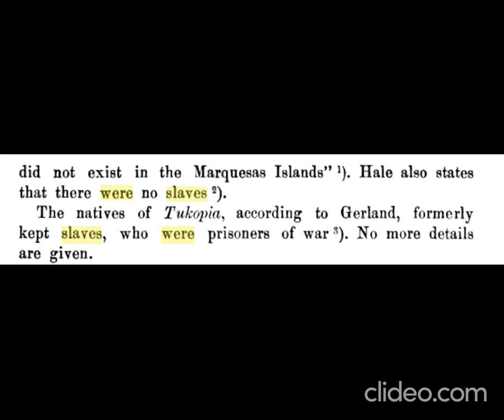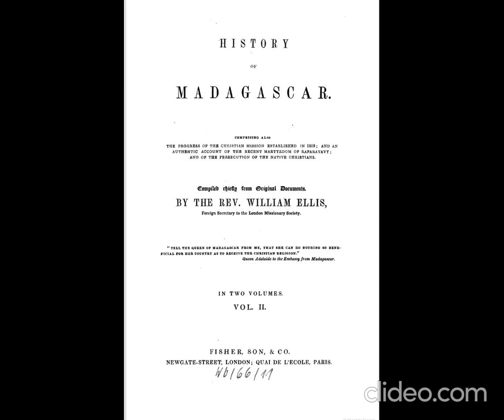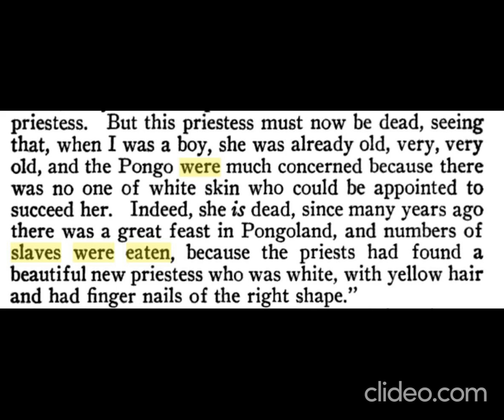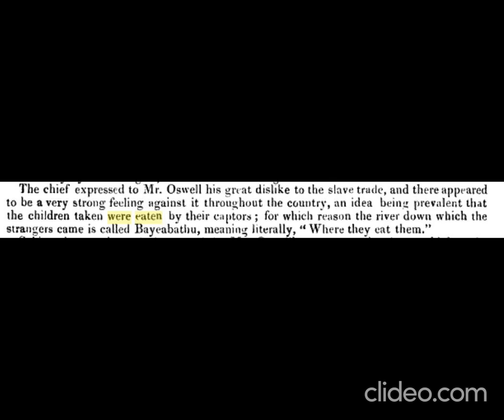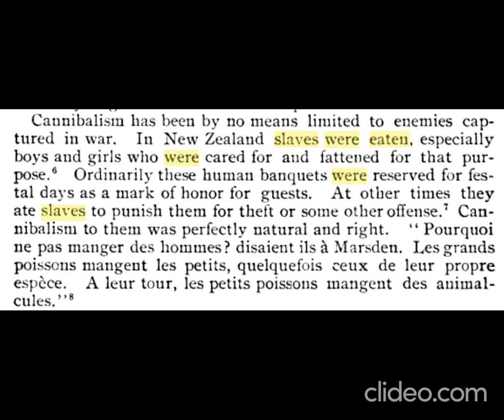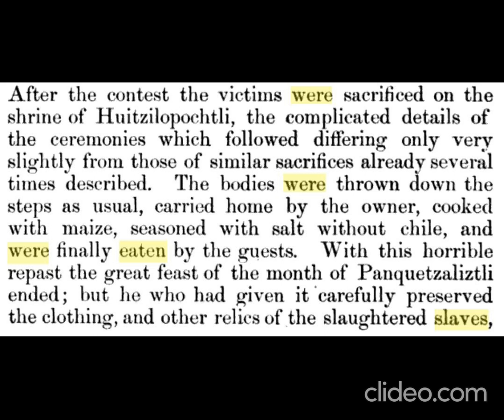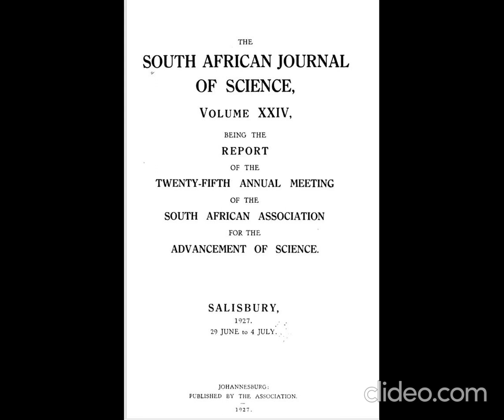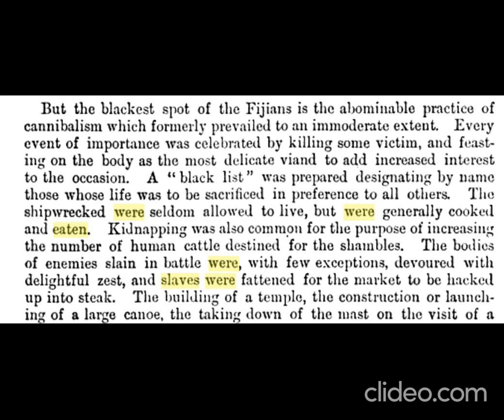Cannibalism During Slavery